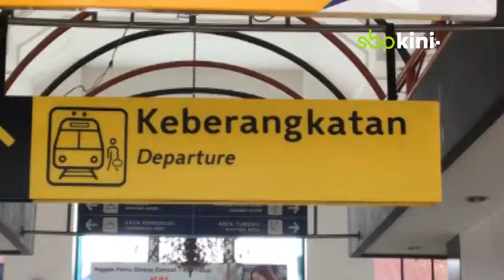Libur Paskah, 8 500 Penumpang Padati Stasiun Gubeng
Surabaya – Libur hari Paskah, mulai jumat pagi (19/4) stasiun Gubeng Surabaya dipadati penumpang. Tercatat sebanyak 8.500 penumpang dengan berbagai tujuan. Angka ini diperkirakan akan terus meningkat hingga sore hari.  Untuk jarak jauh, mayoritas masih didominasi dengan tujuan Jogjakarta, Bandung dan Jakarta. Sementara untuk jarak pendek, didominasi tujuan Malang. Mojokerto dan blitar. Sementara itu disampaikan kepala stasiun Gubeng, Aris Fahrudi, puncak arus penumpang libur Paskah, telah terjadi pada tanggal 16 lalu, yaitu sekitar 11 ribu penumpang memadati stasiun gubeng.

(Via/ Suf)